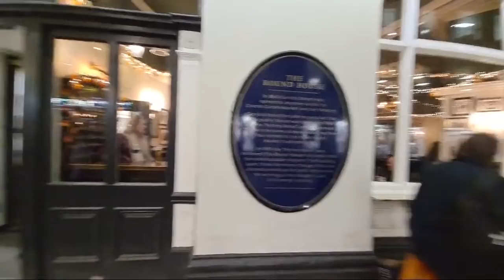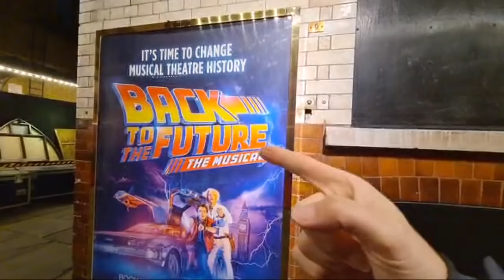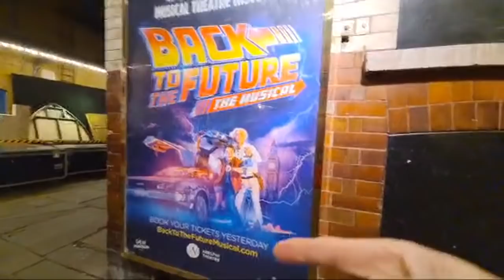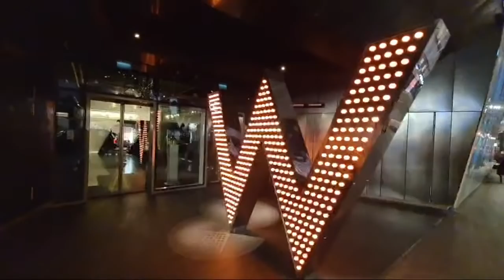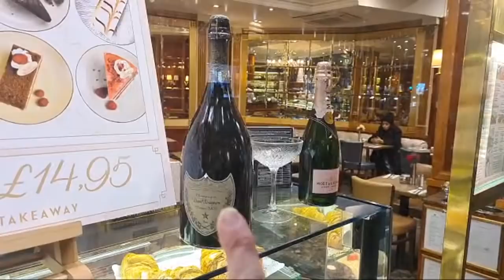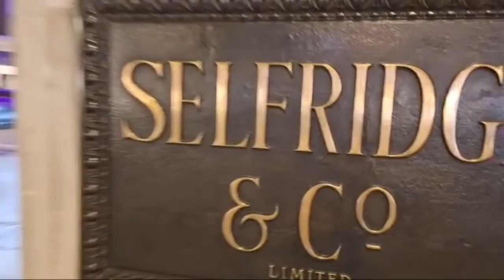🔴 London LIVE - November Walk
Join me Walking London at night through the streets of West End, Soho, Piccadilly Circus, Regent Street & China town. we also see how the Christmas light displays are starting to go up in one of the greatest cities in the world!

MY Equipment What I use to film and edit